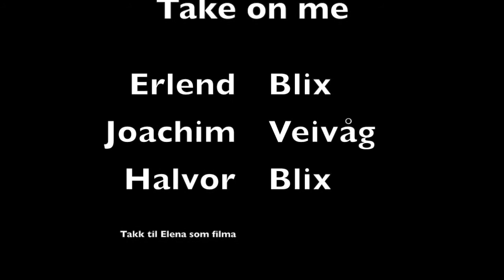musik video - take on me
skule prosjekt